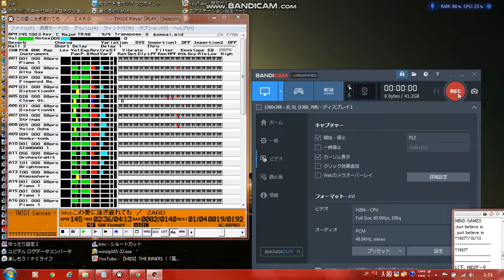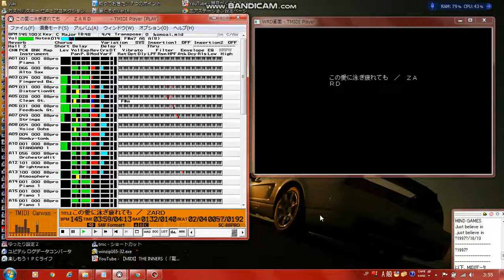【MIDI再生】ZARD ／この愛に泳ぎ疲れても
この愛に泳ぎ疲れても
フジテレビ系ドラマ『愛と疑惑のサスペンス』オープニングテーマ
作詞：坂井泉水　作曲：織田哲郎　編曲：明石昌夫